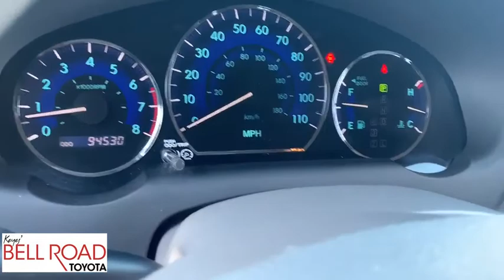2008 Toyota Sienna Phoenix, Glendale, Peoria, Sun City, Surprise, AZ 400109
Natural White Used 2008 Toyota Sienna available in Phoenix, Arizona at Bell Road Toyota. Servicing the Glendale, Peoria, Sun City, and Surprise, AZ area.

Natural White 2008 Toyota Sienna LE FWD 5-Speed Automatic with Overdrive 3.5L V6 SMPI DOHC Fresh Trade and Service, 8-Way Power Driver's Seat, HomeLink, LE Extra Value Package #1, Overhead Multi-Info Display, Passenger-Side Power Sliding Door, Trip Computer.Recent Arrival! 19/26 City/Highway MPGAwards:* 2008 KBB.com Brand Image Awards